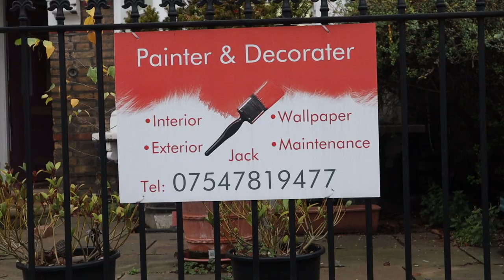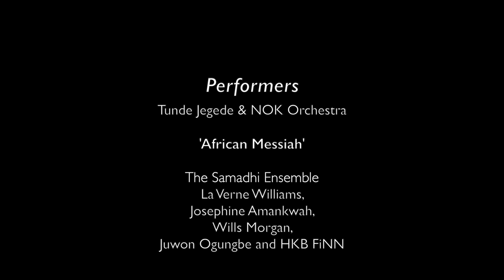Ep.3 The Anxiety of Representation: Tunde Jegede – Heritage and Definitions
This episode explores the music of multi-instrumentalist Tunde Jegede, and his life-long journey towards achieving a synthesis between Western classical music, African classical music, his influences from the Griot tradition, and music of the African diaspora. He discusses the artistic challenges navigating between two worlds, culminating in an authentic musical language which both embodies and transcends his dual heritage: the result of a cross-pollination between his experiences as a Kora player and as a classical cellist.

Film by composer Des Oliver created for the British Music Collection

Composer:
Tunde Jegede

Performers
Tunde Jegede & NOK Orchestra

'African Messiah'
The Samadhi Ensemble
La Verne Williams,
Josephine Amankwah,
Wills Morgan,
Juwon Ogungbe and HKB FiNN

'An African Ballet: Kora Concerto'
MUSON Ensemble
Choreographer / Dancer - Qudus Onikeku

Films:
"African Messiah" by Sunara Begum
"An African Ballet: Kora Concerto" Courtesy of New Horizons
"By the Will" by Ron Wyman
"Jarabi" Kasse Mady Diabate & Tunde Jegede by Ron Wyman
"Tunde Jegede & NOK Orchestra" by Sunara Begum / Tunde Jegede
Cinematography: Yukitaka Amemiya / Yue Wang

Credits and Special Thanks:
Angharad Cooper
Alex Gowan-Webster
Elizabeth Hannon
Galina Chester